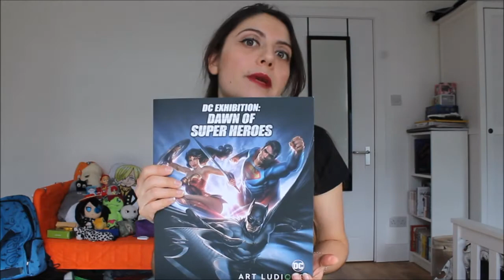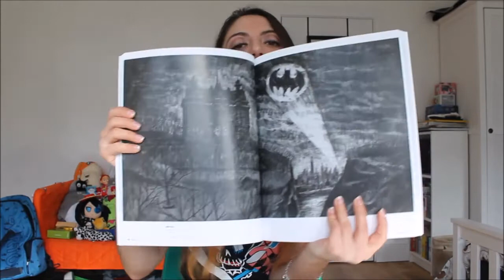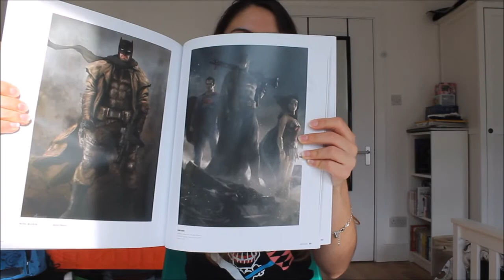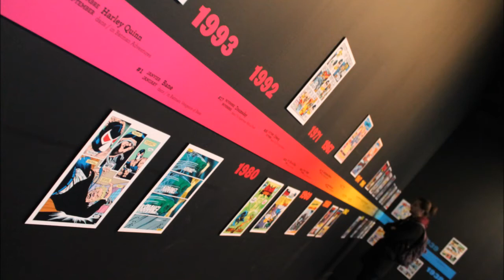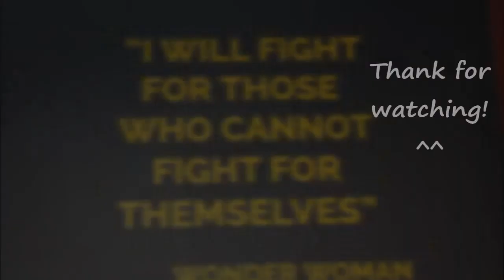DC Exhibition London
Ciao a tutti Tubini belli e ben ritrovati sul nostro canale! Oggi parliamo della mostra della DC Comics che si tiene all'O2 di Londra in questi mesi e che Ran ha avuto la possibilità di visitare! Deviamo quindi un po' dall'argomento solito del canale -manga- per una piccola visita al mondo dei comics americani, in particolare quello della DC Comics, la storia dei suoi supereroi, dagli albori alle rivistazioni di oggi! Speriamo che la cosa vi possa interessare!

Un bacione a tutti!
Ran&Amelia